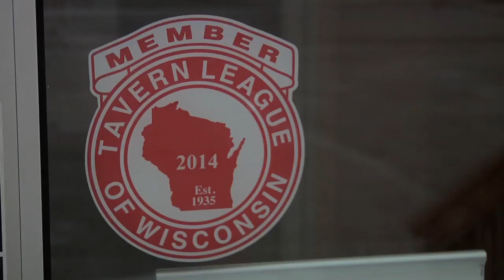Society 2014 03 24 Club Oasis cobrand